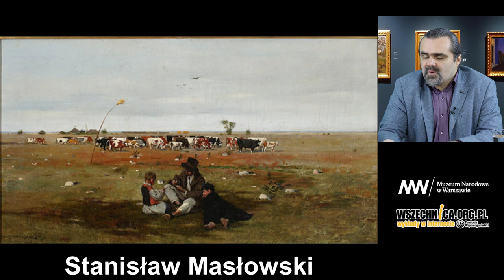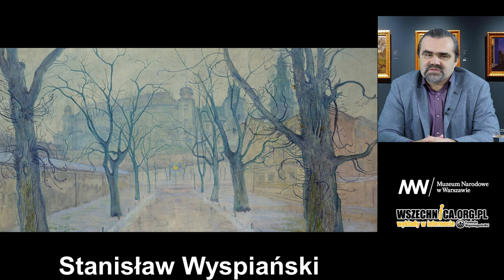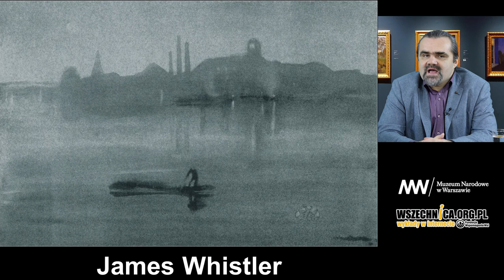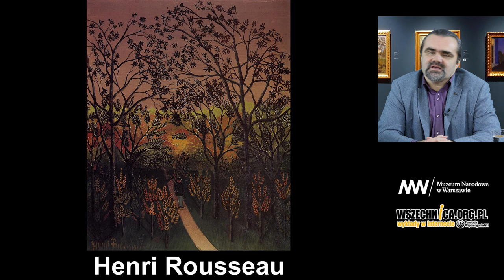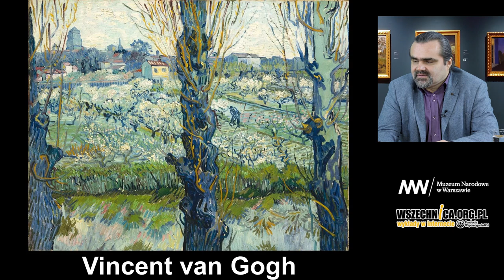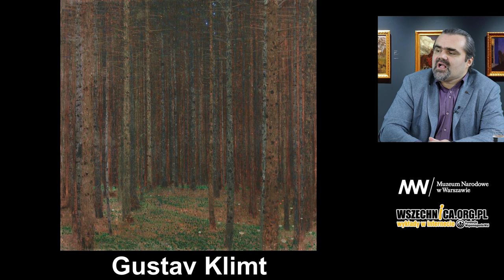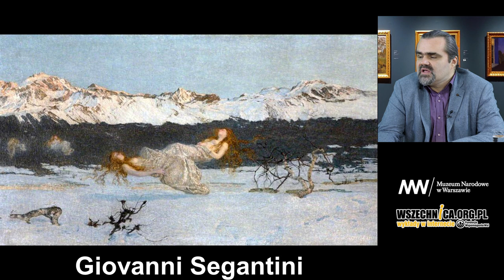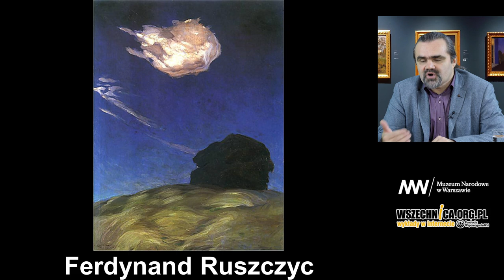Pejzaże polskie a europejski symbolizm / Przemysław Głowacki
Wykład Przemysława Głowackiego z Muzeum Narodowego w Warszawie. Wykład towarzyszący wystawie „Polska. Siła obrazu” [28 stycznia 2021 r.]

Malarstwo pejzażowe to jeden z ważniejszych gatunków w polskiej sztuce XIX wieku. Jego rozkwit miał miejsce w okresie realizmu. Później przedstawienia krajobrazu zaczęły nabierać cech symbolicznych. Koniec stulecia obfituje w wybitne dzieła o tej tematyce. Wykład omawia podobieństwa i różnice pomiędzy rodzimymi a europejskimi przykładami malarstwa pejzażowego. Czy przedstawienia polskich krajobrazów odznaczały się czymś wyjątkowym?

Przemysław Głowacki – historyk sztuki, edukator muzealny, nauczyciel, od wielu lat zajmuje się popularyzacją wiedzy o sztuce, współpracuje m.in. z Muzeum Narodowym w Warszawie, Zamkiem Królewskim w Warszawie, Stołecznym Centrum Edukacji Kulturalnej, Mazowieckim Centrum Kultury i Sztuki